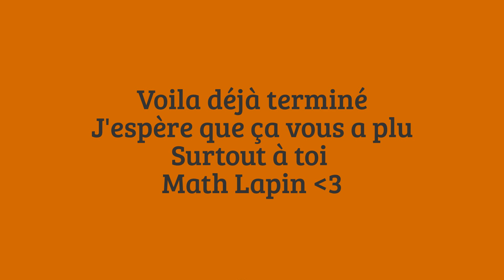Pour le concours de Math Lapin Hallowen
Bonjour, c'est gégèle !
Petite vidéo pour le courcours de Math Lapin sur le thème d'Hallowen
Déguisement réalisé sur l'étalon Quater Horse rouan
Si vous voulez des info ou des détails, demandez moi en commentaire je vous répondrais avec plaisir !
Gros Bisous